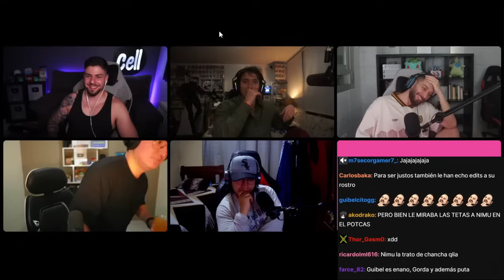payasos de mucho cuidado se ponen a hablar de Dalas